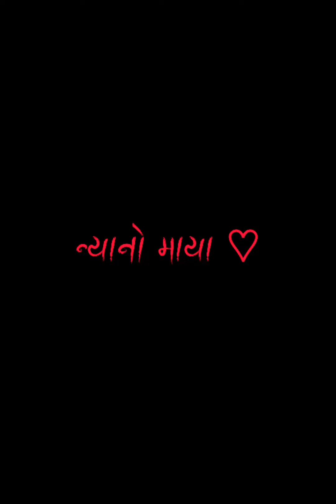निगाह अनि मोहबत - A Nepali Audio story by Aagyan Arjun Rajbanshi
"Nigaha Ani Mohobat"
A war between Love and Religion.

- Written & Narration by Aagyan Arjun Rajbanshi

Kehi Galti garema Maaf Garidinu...:)

• Reminder:))
Liking content will give me motivation to do more/
Commenting something you feel could encourage me to correct my mistakes and do better on upcoming/
Sharing could be support from you all/
And last but not least,